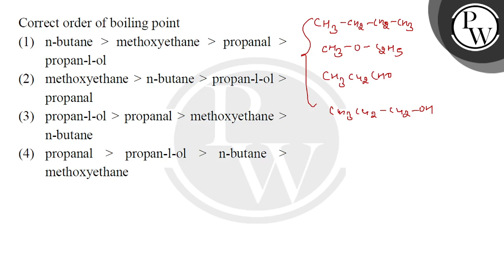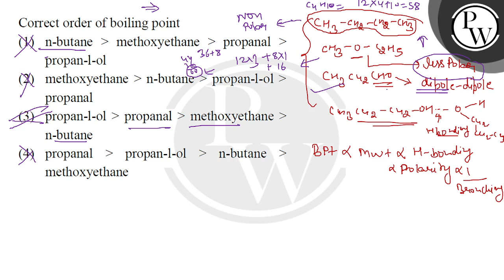Correct order of boiling point :....